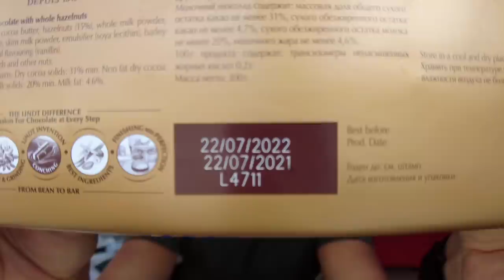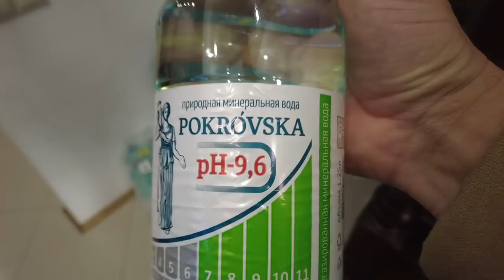💪КАК ВСЕ УСПЕВАТЬ? Куча дел даже на еду нет времени …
Смущаю ли я вас своим поеданием на камеру? )))) А вообще этот влог о моей жизни нон-стоп: куча делать и работы!

Находится по адресу: г.Москва Цветной бульвар 19 стр. 4
🌴 Купить недвижимость в Турции: